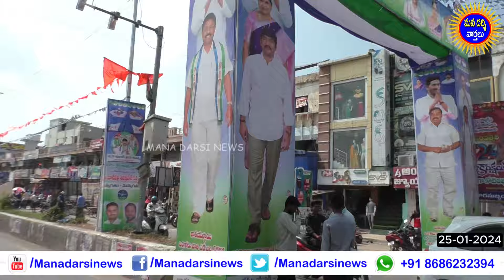దర్శిలో బూచేపల్లి భారీ బైక్ ర్యాలీ ! - ప్రారంభమైన బూచేపల్లి ఎన్నికల ప్రచారం | Mana Darsi News | HD